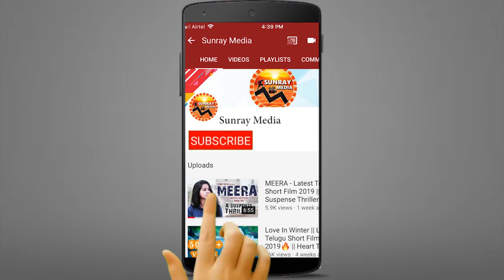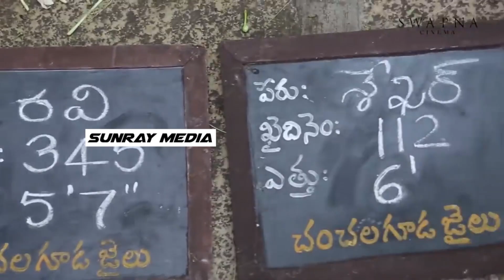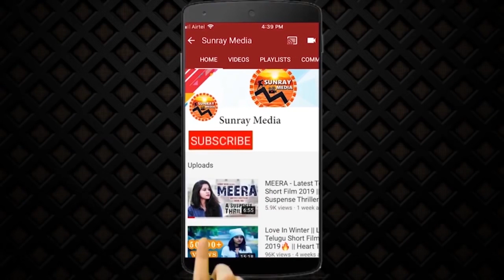Jathi Ratnalu Unseen Video || Naveen Polishetty & Keerthy Suresh Scene || Anudeep || Sunray Media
Watch Jathi Ratnalu Unseen Video || Naveen Polishetty & Keerthy Suresh Scene || Anudeep || Sunray Media

Starring Naveen Polishetty, Priyadarshi, Rahul Ramakrishna, Faria Abdullah, Brahmaji, Brahmanandam, Vennela Kishore.

Story, Screenplay, Dialogues, Direction: Anudeep K V
Producer: Nag Ashwin
Production House: Swapna Cinema
Co-Producer: Harsha Garapati
Executive Producer: Balaji M
Art: Chandrika-Faisal Ali Khan
Cinematography: Siddam Manohar
Editor: Abhinav Danda
Costumes: Geeta-Shilpa
PRO: Vamsi - Shekar
Script Consultant: Rutham Samar
Designs: Ram Pedditi
Digital Media PR: Prasad Bhimanadham

ello And Welcome To Sunray Media Official Youtube Channel. This Channel Goes To Uploading Only Exclusive videos in Telugu, Tollywood Updates, Movie Public Talks, Unknown facts, Political News, Movie reviews.